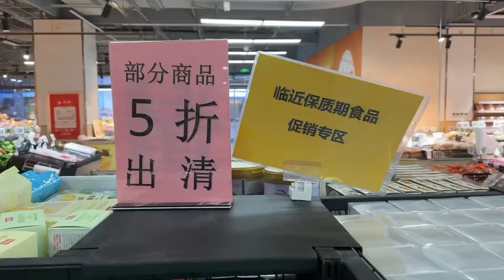小伙用超市买来的特价菜做出4菜1汤，捡到大便宜啦，太好吃了